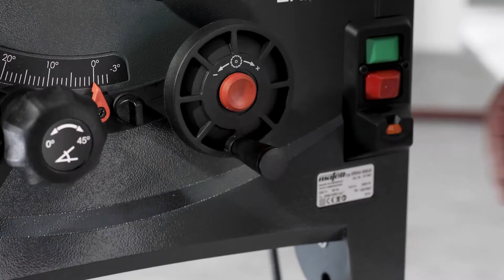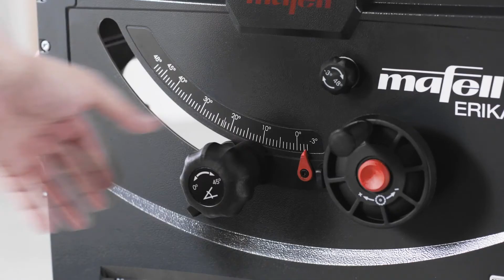Foldable table saw stand with wheels - Mafell Erika 85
Erika 85 is a perfect table saw for your workshop. The foldable table stands come with wheel support. You can put it away easily without any tools so that you can take it with you anywhere. Quick and easy transport.

Video/Images courtesy of Mafell.